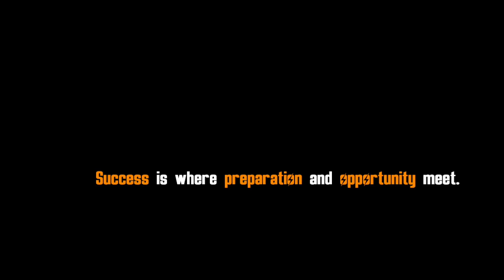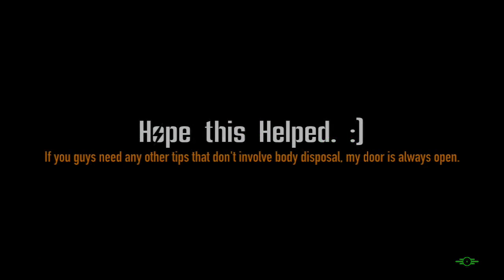Fallout 4 - How to easily Defeat Slag and Save Jake Finch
I apologize for the sporadic video posting lately, I've just been spending all the free time I've got playing and getting lost in this dystopian commonwealth of Boston.

This particular How-To happened like most things in this game, by pure accident.  I was in the midst of helping out Zao with the Yangtze in the "Here There Be Monsters" side quest, and before I knew it I was thrust into another side quest called "Out of The Fire."

Want to know how to beat Slag and his Forged compatriots without taking any damage?  It's so simple, it's silly.

[ Dialogue choices - Slag - "Sarcastic." ][ Dialogue choices - Jake Finch - "Going to kill him?" / "Walk away, Jake" ][ How to easily defeat Slag ][ How to easily kill Slag ][ How to save Jake Finch ]

You’re S.P.E.C.I.A.L!

NEW Fallout 4 Walkthrough Gameplay How-To for PS4, Xbox One and PC. This Fallout 4 Gameplay Walkthrough will include Character Creation, a Review, Weapons, Power Armor, Crafting, Combat, Perks, Bobbleheads, Books, Main Story Missions, Side Quest Missions and the Ending of the Single Player Campaign.